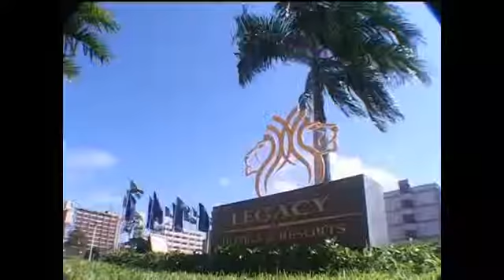US Television - Tanzania (Royal Palm Hotel)